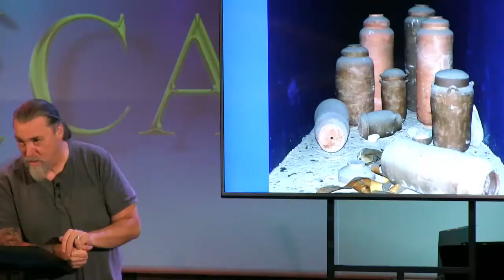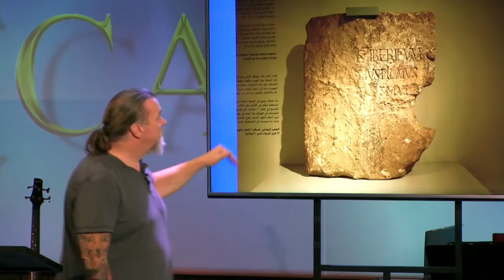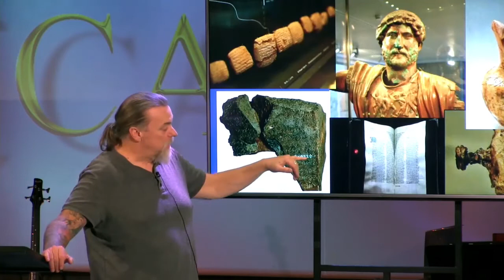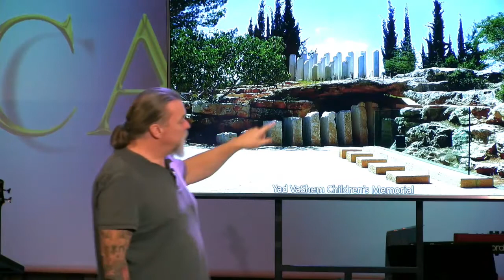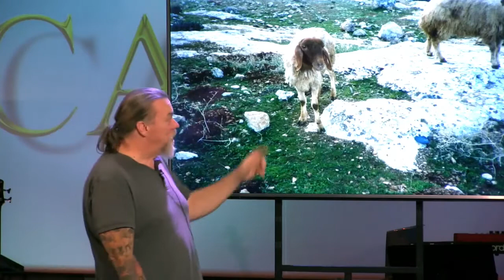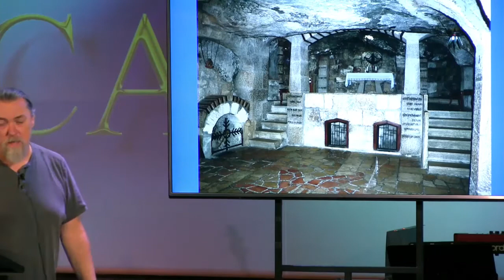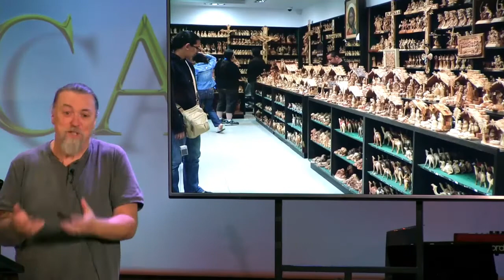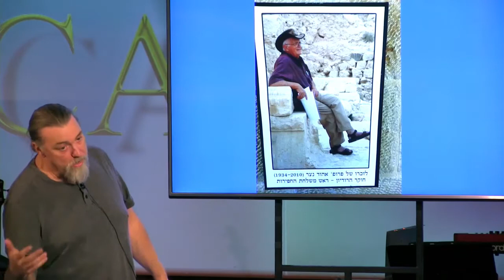Virtual Israel Tour Part 22 Taught by Pastor Terry Long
Learn about Israel with Pastor Terry Long of Calvary Chapel Salt Lake.

This was taught October 9th, 2019

During the Corona Virus incident all services will be streamed online, Wednesday at 7:00PM and Sunday at 10:00AM.